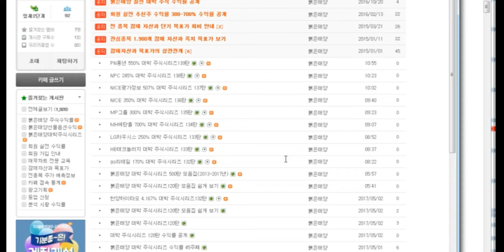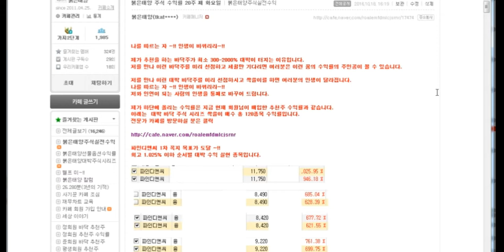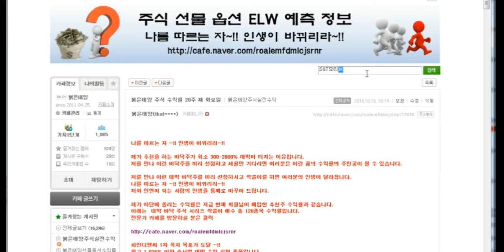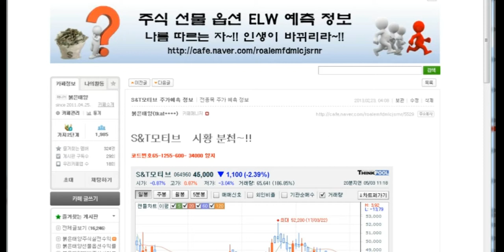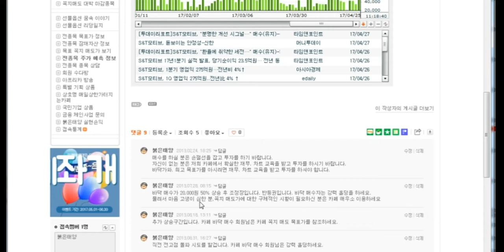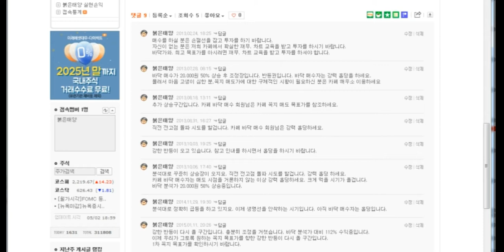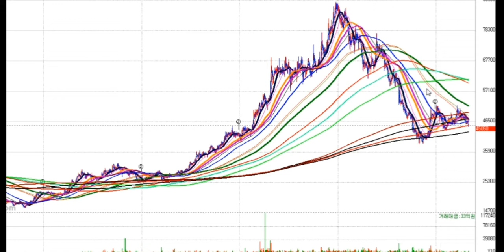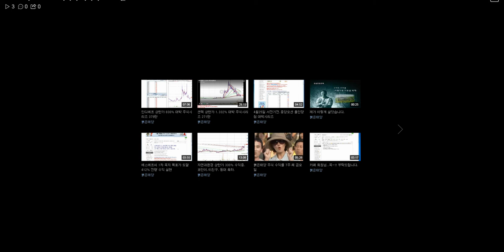S&T모티브 430% 대박 주식시리즈 140탄